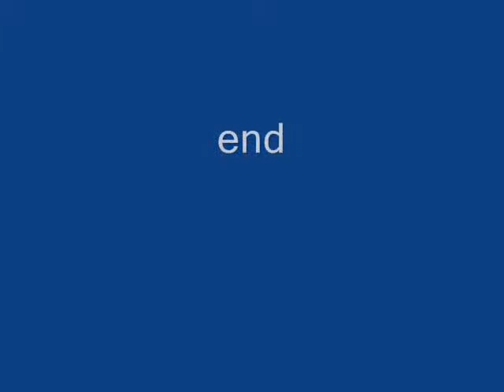Male Hooded Oriole Follows Female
A female Hooded Oriole feeds on nectar while a male Hooded Oriole watches her. When she flys off, he drops down to the feeder for himself.